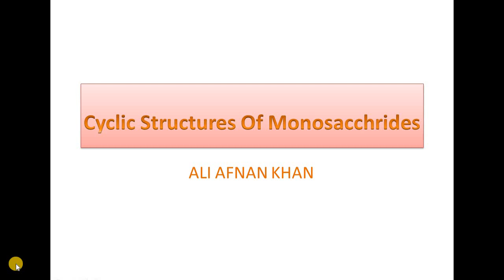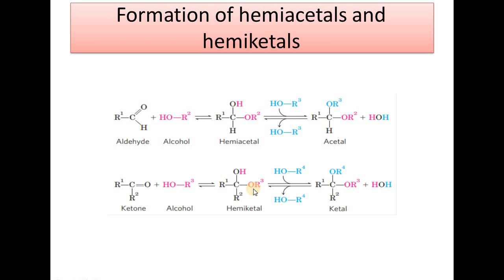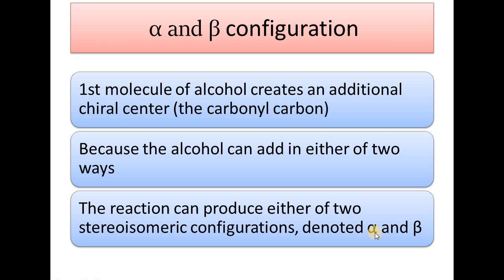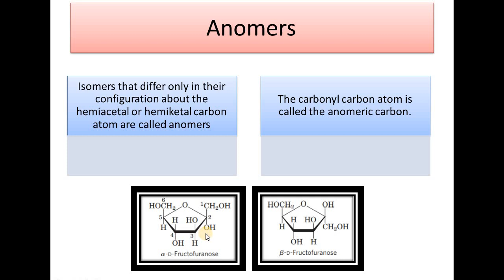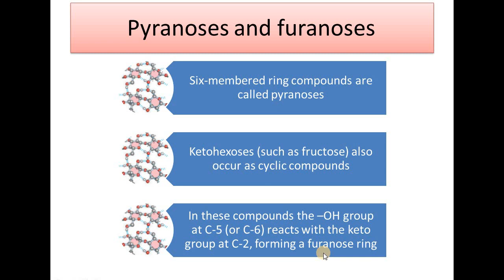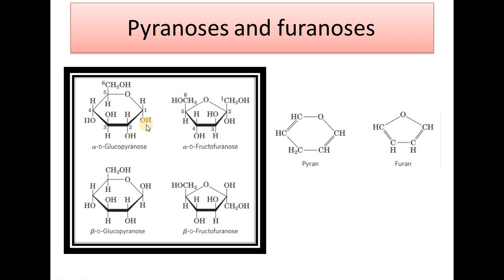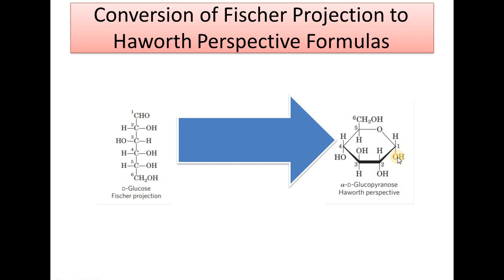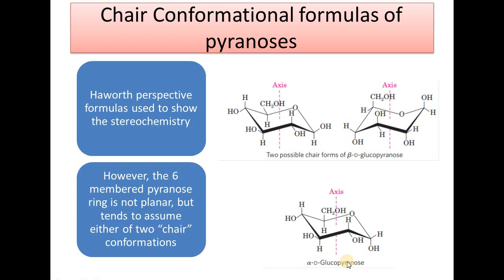Cyclic Structures Of Monosaccharides || Fisher Projection To Haworth Perspective Formula ~ Part 3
( Stereoisomerism in Monosaccharides ~ part 2)